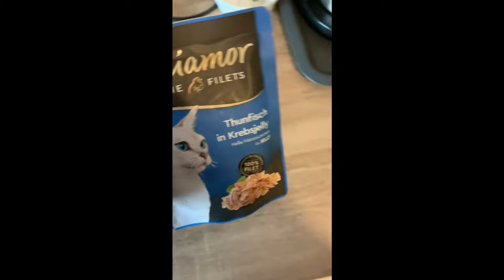Warnwesten Fahrer | Katze füttern | Motovlog durch Rheinberg | Z750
Meine Meinung zu den Warnwesten fahrern.

ich finde, es ist eine Zweckentfremdung.

Kamera: GoPro Hero 8 Black
Intercom: Sena SF2
Helm: HJC RPHA 11 (Kylo Ren Edition)